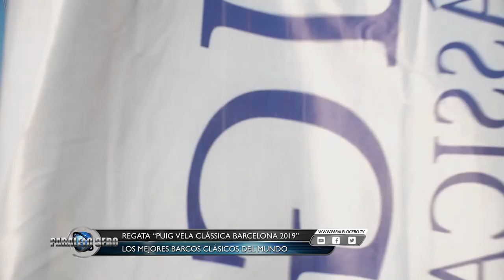Programa Paralelo Cero Estreno 05 septiembre 2019